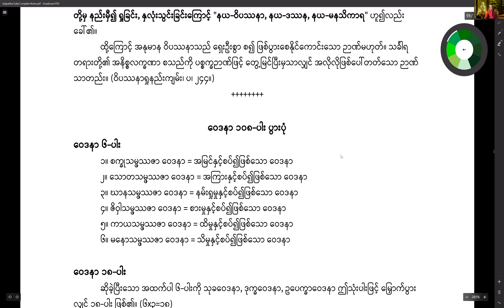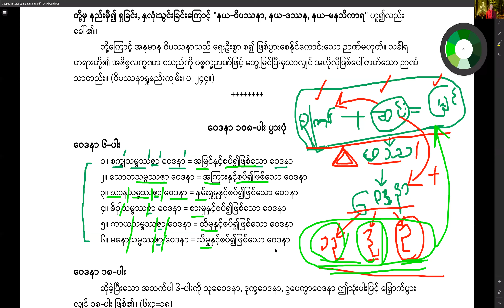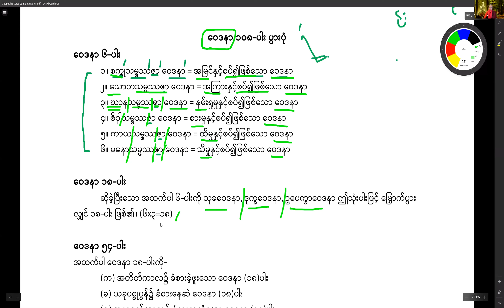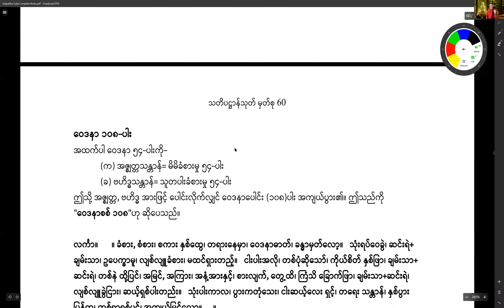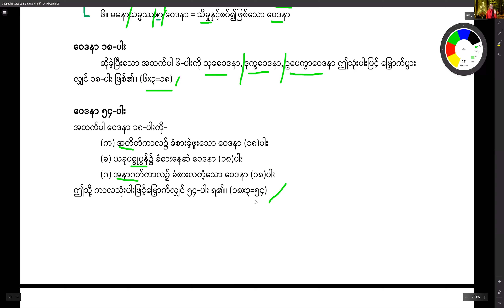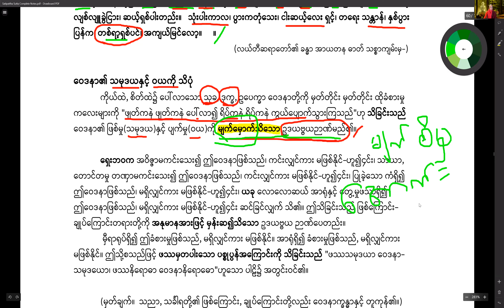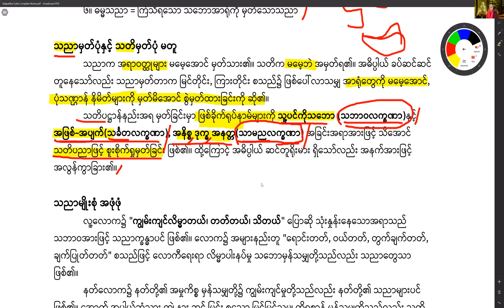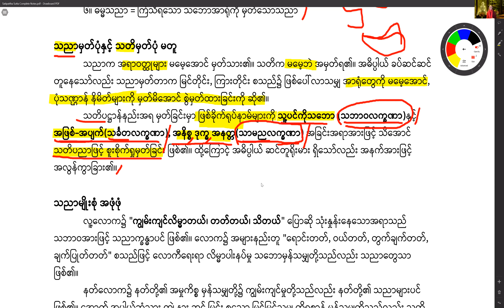မဟာသတိပဋ္ဌာနသုတ်သင်တန်းအပိုင်း (၃၂)၊ ဓမ္မာနုပဿနာ - အပိုင်း(၉)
ဝေဒနာ(၆)ပါး၊ ဝေဒနာ (၁၈)ပါး၊ ဝေဒနာ (၅၄)ပါး၊ ဝေဒနာ ၁၀၈ ပါး မည်သို့ကွာပါသနည်း?
ဝေဒနာ၏ သမုဒယနှင့်ဝယကိုမည်သို့သိနိုင်မည်နည်း?
သမ္မသနဉာဏ်နှင့် ဥဒယဗ္ဗဘယဉာဏ်အနုပိုင်းသို့မည်သို့ကွာပါသနည်း?
ဥဒယဗ္ဗဉာဏ်ကိုမျက်မှောက်သိအောင်မည်သို့ကျင့်ကြံရမည်နည်း?
သဉာနှင့်သတိတို့ဘာကွာပါသနည်း?
သဘာဝလက္ခဏာ၊ သာမညလက္ခဏာ၊ သင်္ခတလက္ခဏာတို့ဘာကွာပါသနည်း?
ထိုထိုတို့ကိုနားလည်သဘောပေါက်ရုံသာမက လက်တွေကျင့်ကြံလိုပါက
ဆရာတော်အရှင်ဩသဓ ၏ မဟာသတိပဋ္ဌာနသုတ်သင်တန်းအပိုင်း (၃၂) ကိုနာယူကျင့်ကြံလိုက်ပါ။ အကြောင်း၊ အကျိုး သင်္ခါရတို့ ကိုသိမြင်ကာ  သင်၏ ဝိပဿနာ လမ်းတွင်များစွာအထောက်အကူပြုပါလိမ့်မည်။